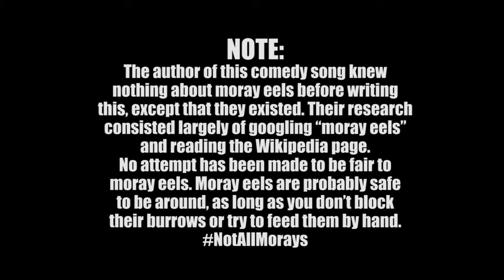That's a Moray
I deliberately did not look at any other versions of this song on YouTube before uploading this...I don't even know that that there are any, but there must be; I cannot imagine that I got here first. I'm looking forward to going down that particular rabbit hole (moray burrow?) shortly. :-)